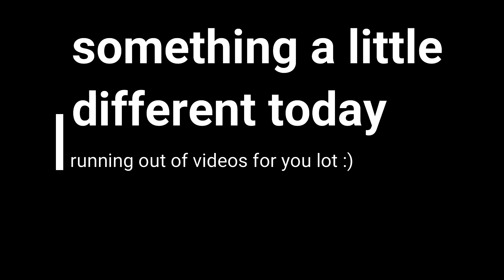FIRST TIME RIDING A NAKED NINJA 600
had a lil spin on my mates bike there amazing power!!!